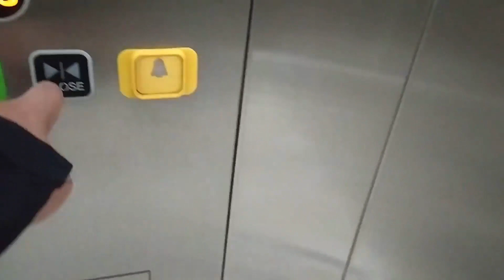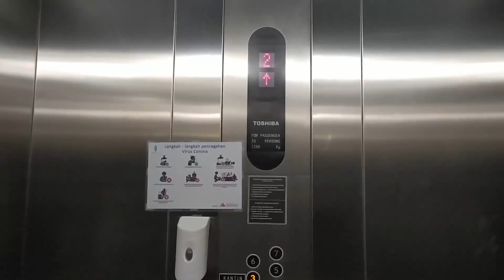Toshiba MRL Parking Elevators at Equity Tower, Jakarta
A Toshiba parking lifts with nice electronic Toshiba chime. Enjoy!

Building Name: Equity Tower
Floors served: B2 B1, LG, G, 2, 3, 5-7
Capacity: 1350 KG, 20 Persons
History: Original